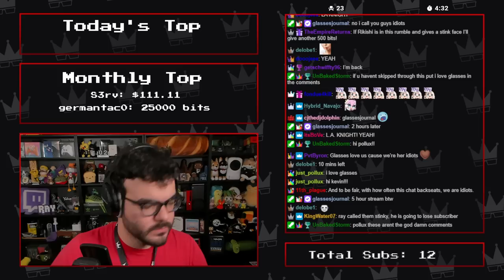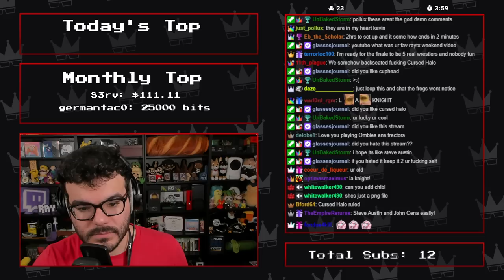Twitch Livestream | WWE 2K23 Part 1 [Series X]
Gameplay starts at: 1:54